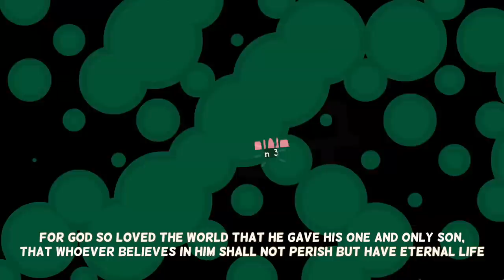빅히어로 영어공부 구간반복 #34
영어훈련은 표현을 익히는 input과 말하는 연습을 하는 output을 병행하는게 중요합니다! 영화 쉐도잉으로 표현을 익히시고 전화영어로 또는 외국인 친구와 대화하며 말하는 연습을 많이 해보세요!

예습-한영통합자막-영어자막-무자막-복습 순서입니다.

미드,영화로 구간반복, 쉐도잉 영어공부를 하실 수 있게 영어공부자료를 업로드합니다.